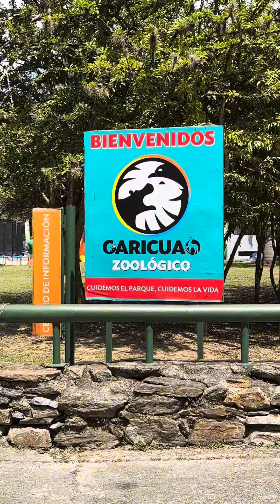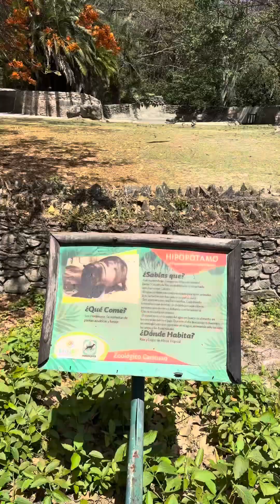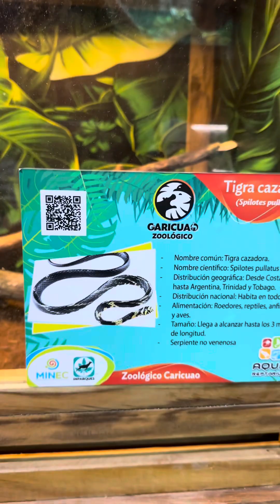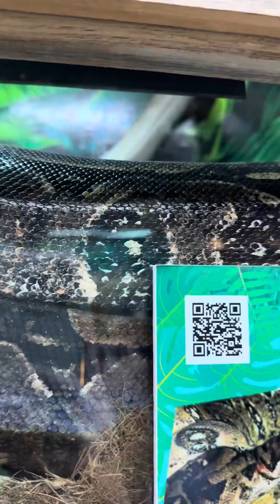VISITA al ZOOLÓGICO de CARICUAO & AQUA REPTARIUM | PLANES en CCS con las 3 "B" | Ahora soy cocinera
¡ASÍ FUE NUESTRA VISITA AL ZOOLÓGICO DE CARICUAO & AL NUEVO AQUA REPTARIUM!

Me parece que el ZoologicoDeCaricuao tiene muchísimo potencial ojalá entes públicos o privados se animen a invertir en el pronto porque es un lugar muy especial.

Deberían ampliar el área de los felinos los espacios en donde están son muy pequeños ☹️

Recomiendo este plan para toda la familia es muy divertido y uno se oxigena de muy buena vibra. De verdad que estar en contacto con la naturaleza siempre será lo mejor 🙂

 Zoológico De Caricuao Zoo de contacto Salir en Caracas Que hacer en Caracas Salir con niños    Salir con chamos Parques en Caracas Planes en Caracas Recomendaciones en Caracas
Salir con niños en Caracas Domingo en Caracas

AMAZON